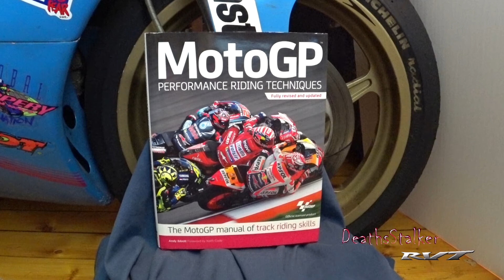MotoGP Performance Riding Techniques By Andy Ibbott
2004 Honda RC51 RVT1000R SP2 Nicky Hayden Edition

Camera
Sony FDR-X3000R
Sony HDR-AS300R

Microphone
Sony ECMCS3